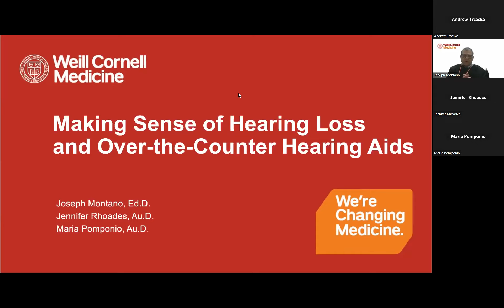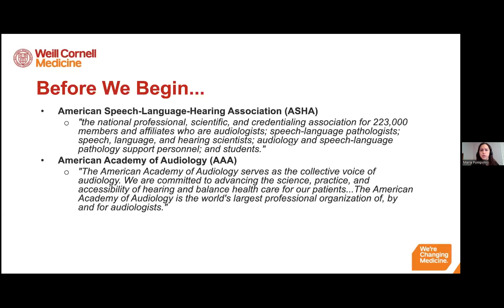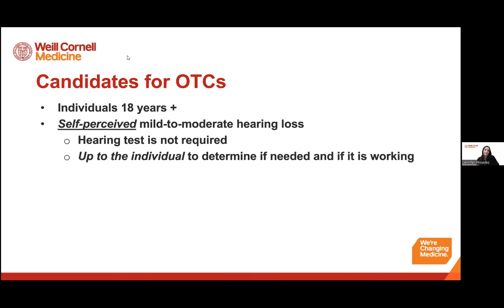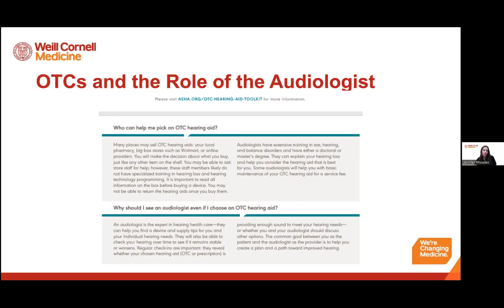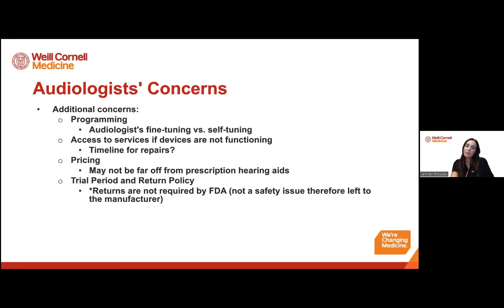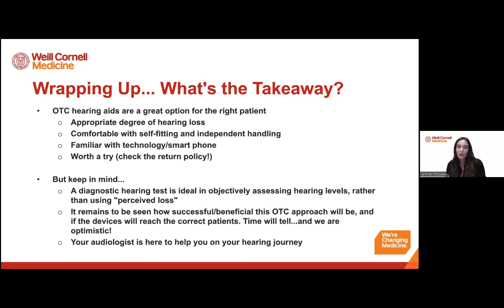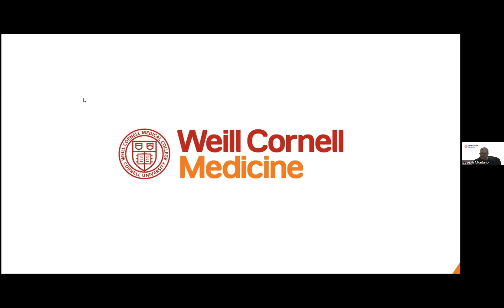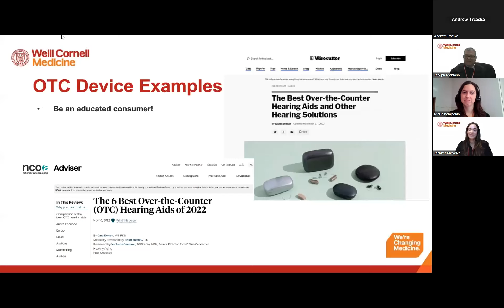Making Sense of Hearing Loss and Over-the-Counter Hearing Aids | Weill Cornell Medicine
Featuring: Dr. Joseph Montano, Jennifer Rhoades, Au.D., CCC-A, Maria Pomponio, Au.D., CCC-A

The American Speech-Language Hearing Association estimates that over 51% of adults report having issues with their hearing, yet only 11% of those have sought treatment.

This special seminar featured members of Weill Cornell Medicine's Audiology team, who discussed hearing loss, recent FDA guidance on hearing aids, and more.

To learn more about Audiology at Weill Cornell Medicine, please